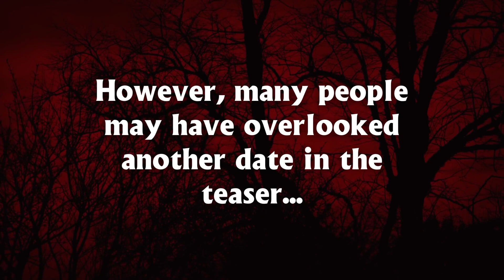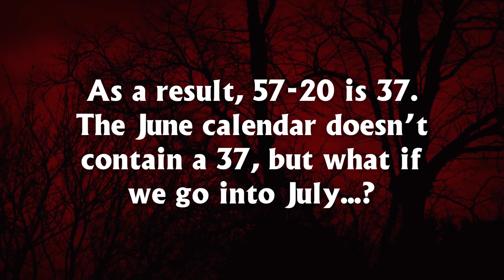The Spirit Sneak Peeks date has been REVEALED? (SPECULATION)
The timestamp in the Halfway to Halloween teaser has revealed many things...maybe even the date for the start of Spirit Halloween Sneak Peeks...

If you're interested in hearing my music, check out my SoundCloud!